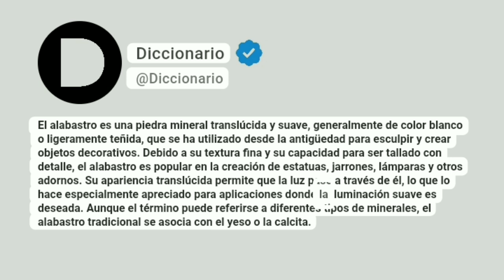Alabastro Significado En Español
El alabastro es una piedra mineral translúcida y suave, generalmente de color blanco o ligeramente teñida, que se ha utilizado desde la antigüedad para esculpir y crear objetos decorativos. Debido a su textura fina y su capacidad para ser tallado con detalle, el alabastro es popular en la creación de estatuas, jarrones, lámparas y otros adornos. Su apariencia translúcida permite que la luz pase a través de él, lo que lo hace especialmente apreciado para aplicaciones donde la iluminación suave es deseada. Aunque el término puede referirse a diferentes tipos de minerales, el alabastro tradicional se asocia con el yeso o la calcita.